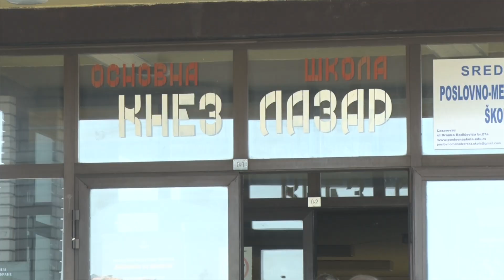LAZAREVAC: OŠ Knez Lazar - Eko trash izazov